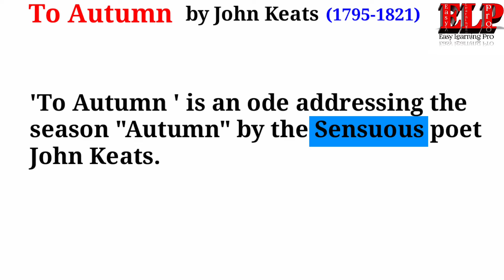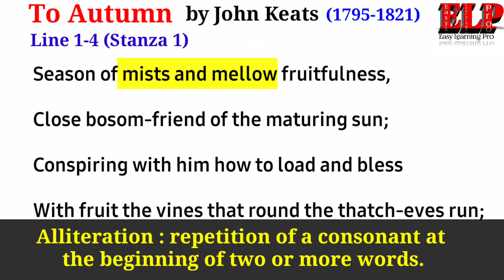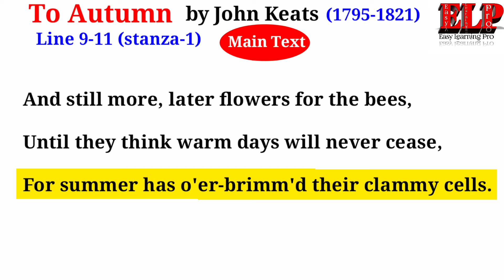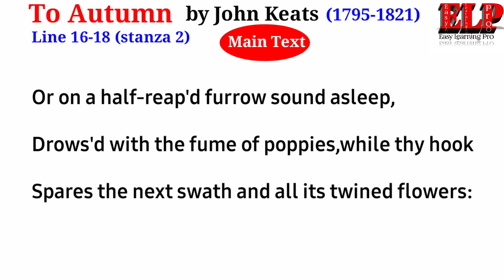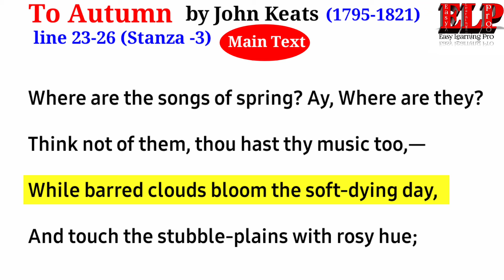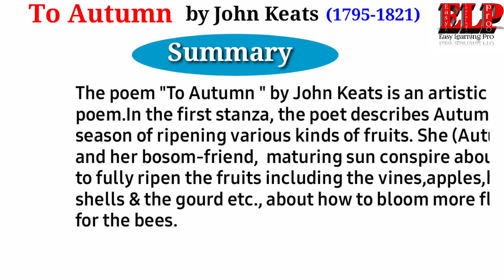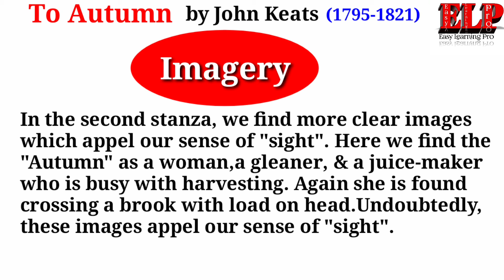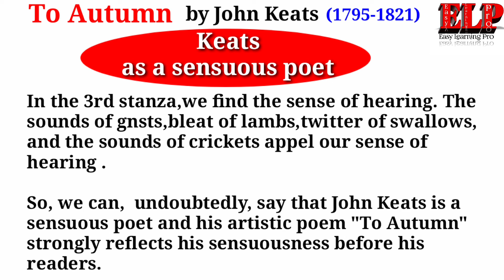To Autumn by John Keats summary in Bangla | Evaluate John Keats as a sensuous poet.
Here, I will discuss about To Autumn by john keats. You will get a critical summary of To autumn , analysis, translation & explanation in Bengali.

To Autumn is an artistic poem of John Keats Where he personifies the season autumn as a woman.
"To Autumn" is divided into three stanzas, each appels different sense.In the first stanza, the poet appels our sense of taste and sight through the images of "mellow fruitfulness ", "the vines ", "the apples ", "the gourds ", "Hazel shells", " flowers " "cottage -tree" & "the maturing sun" etc.

In the second stanza, the poet presents the "Autumn " as a woman,a gleaner, & a juice-maker who is busy with harvesting.
She is found crossing a brook with load on head. She is seen in her store, sometimes she is seen setting careless on granary floor.Sometimes she is found in a deep sleep on the half-reaped field, sometimes setting by a cyder-press.Undoubtedly, these Images appel our sense of "sight".

In the 3rd stanza,we find the sense of hearing. The sounds of gnsts,bleat of lambs,twitter of swallows, and the sounds of crickets appel our sense of hearing .

So, we can, undoubtedly, say that John Keats is a sensuous poet and his artistic poem "To Autumn" strongly reflects his sensuousness before his readers.

★★★Main Text★★★

➤➤Second stsnza ➤➤
Or on a half-reap'd furrow sound asleep,
Drows'd with the fume of poppies, while thy hook
Spares the next swath and all its twined flowers:
Or by a cyder-press, with patient look,

➤➤Third Stanza ➤➤

The red-breast whistles from a garden-croft;

✔ Playlists for_